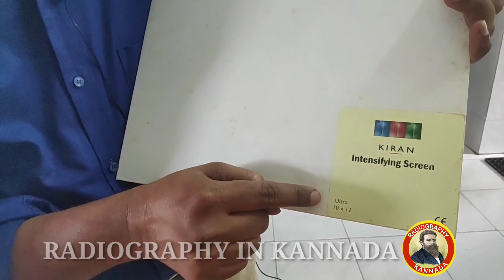Radiography cassette / conventional x ray cassette / manual cassette in Kannada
ಕನ್ನಡದಲ್ಲಿ ಮ್ಯಾನುಯೆಲ್ ಎಕ್ಸ್ ರೇ ಕ್ಯಾಸೆಟ್